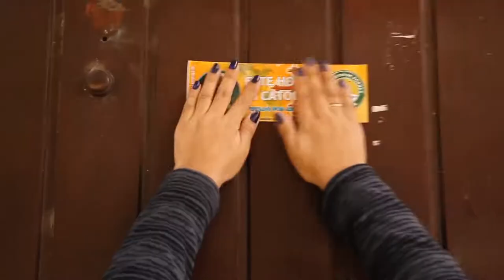Padre Wilson Rodríguez OMP Cochabamba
OMP BOLIVIA